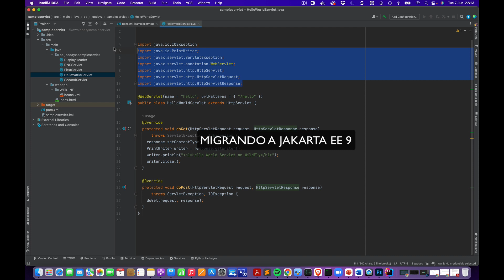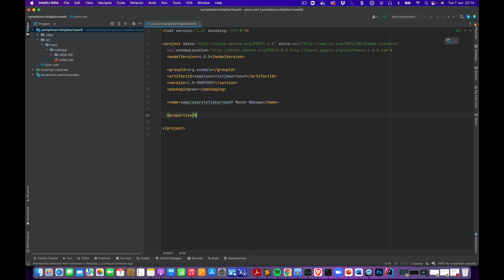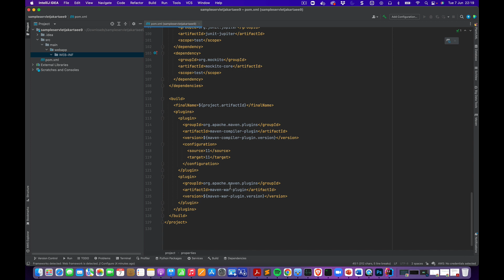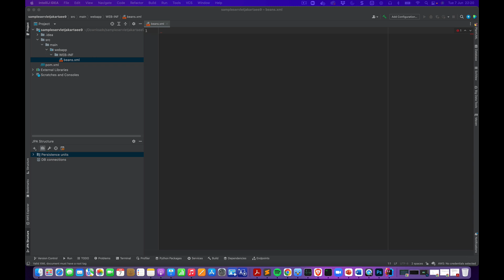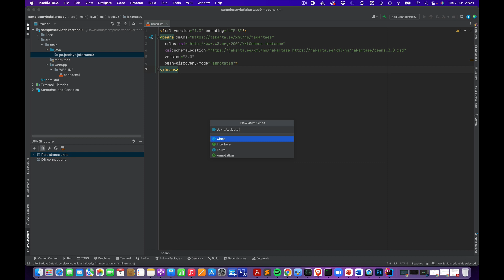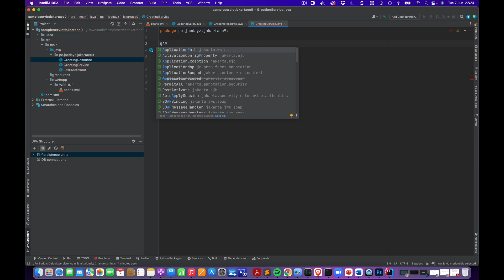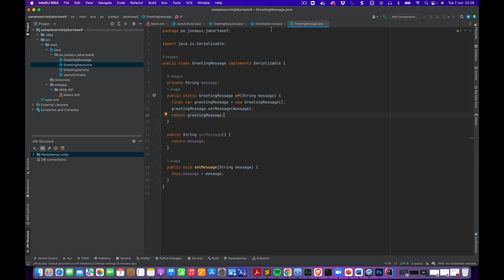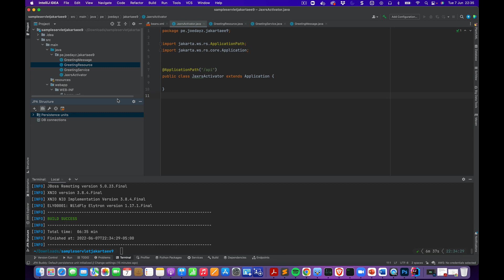AprendeconJoe JakartaEE: Migrando a JakartaEE 9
Migramos nuestro proyecto base para usar JakartaEE 9.